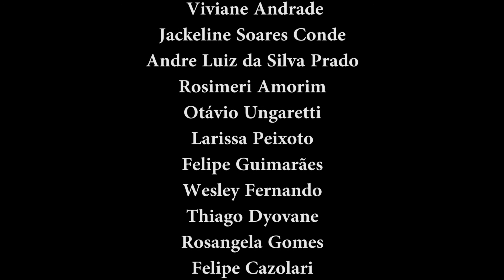PORTUÁRIOS STADIUM /Super Girls - Emely Blumer (Guarufight) x Fran Alves (Titans Baixada) 47 kg